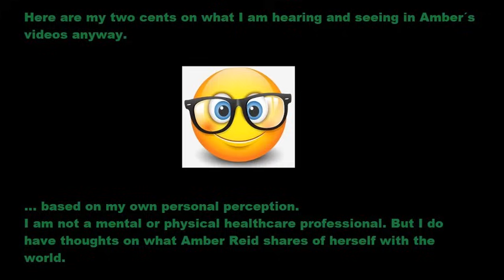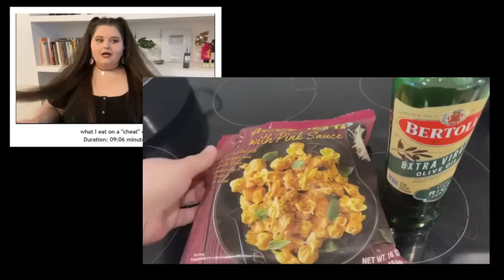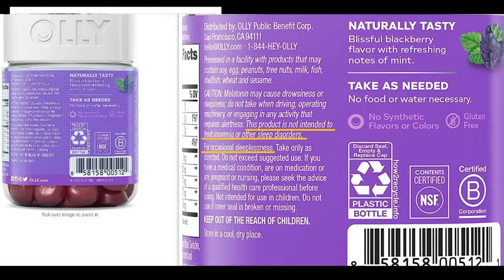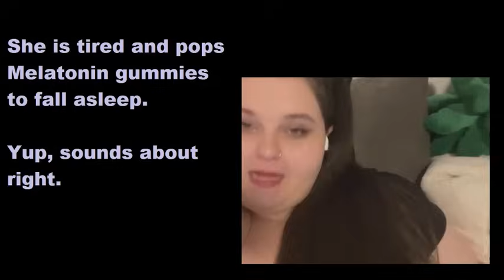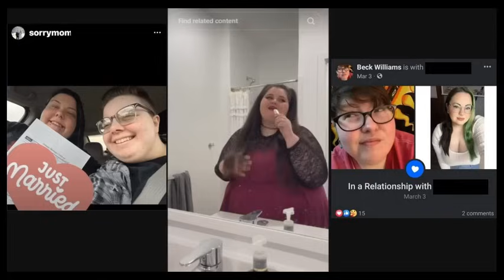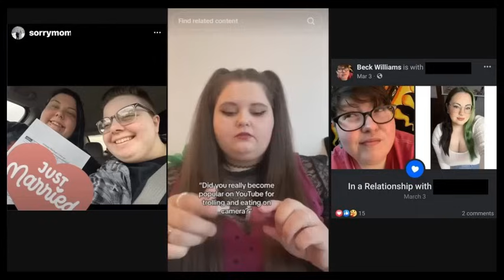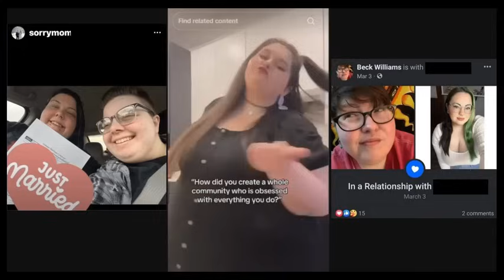Super morbidly obese person stuffing face for feeders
The same old same old. 💩